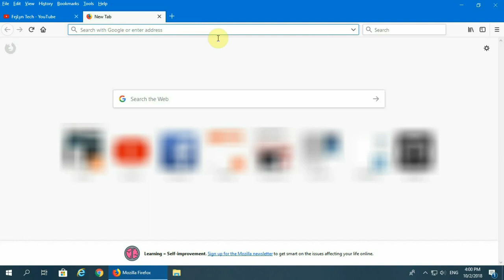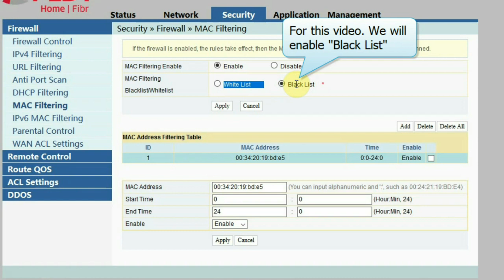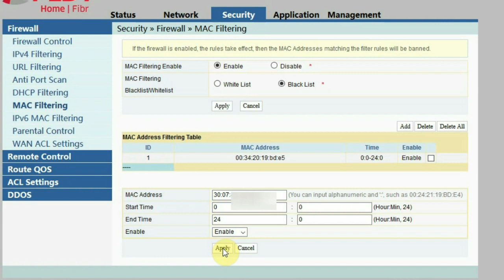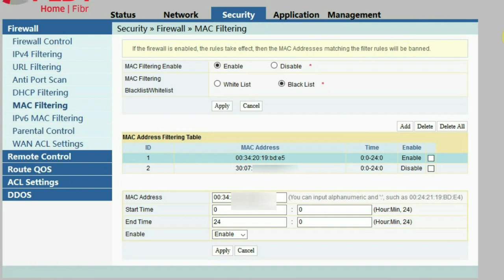PLDT Home fibr block wifi user - Updated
READ ME:

New Method:

After doing this, go to Security then Mac Filtering, follow the instruction on this video.

OR
Alternative method: mod the modem and gain semipermanent full admin access.: